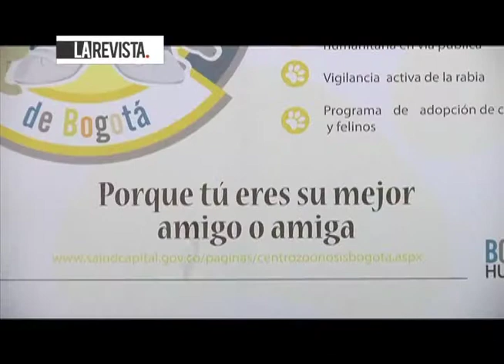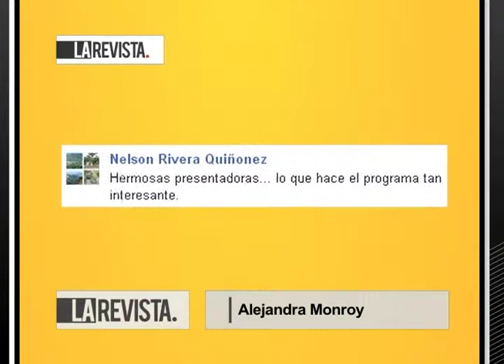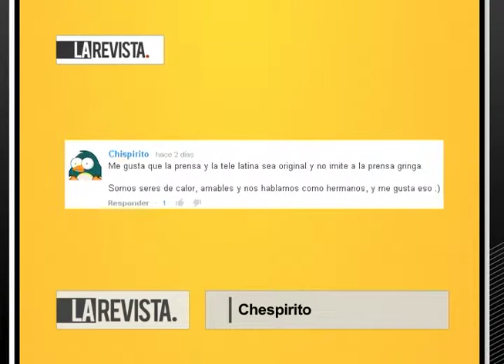Juan Sebastían Sandino de MIN. TIC , Mohrez con "Permiso de Aterrizaje" y Juan Maya y Paula Santana.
LA REVISTA Magacín presentado por Beatriz Helena Álvarez y Alejandra Ortiz Chagín. Se emite de lunes a viernes por el Canal UNO a la 1:00pm y repeticiones a las 6:30am
Dirección: Germán Campuzano
Producción: Carolina Aponte Rodríguez
Una realización de CM& Televisión.

CAPÍTULO 227 MARTES 3  DE MARZO DE 2015
*Juan Sebastìan Sandino, Gerente de contenidos digitales & Apps.co Min. TIC, nos hablas de las nuevas aplicaciones que el gobierno esta preparando para los colombianos para facilitar diferentes aspectos del trabajo, la educación y la vida de todos los que deseen  descargarlas.
*Mohrez nos alegra con su música, lanzando su primer sencillo "Permiso de Aterrizaje"
* Juan Maya y Paula Santana nos sorprenden con sus instrumentos que nos transportan a otro mundo, desde folk europeo hasta Chill Out

Y EN LAS DEMÁS PÁGINAS DE LA REVISTA:
AMOR ANIMAL - Nos se pierda los requisitos y paso a paso que debe seguir para lograr al adopción de una mascota en Zoonosis
+CULTURA -  La exposición "El Imaginante" esta abierta en el MAMBO (Museo de arte moderno de Bogotá) del artista Diego Mazuera
TENDENCIAS - Los Jeans son una prenda obligada en cualquier closet por eso les traemos las nuevas tendencias de esta prenda.
+CULTURA -  Si le gusta el miedo y terror en el cine la película Recomendada "Haunter" le encantará
BIONOTA - Nuestra querida presentadora Beatriz Helena Alvarez, se toma el reto de escalar el muro mas alto al aire libre de Colombia ubicado en Zipaquira